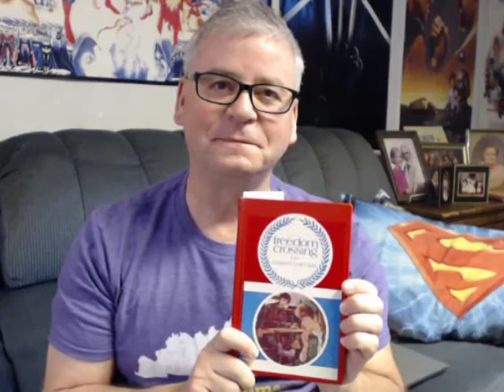Jon Burlew READS! FREEDOM CROSSING Part Ten Chapter Eleven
Jon Burlew  READS!  Freedom Crossing by Margaret Goff Clark.
Chapter Eleven:  The House With Four Cellars.